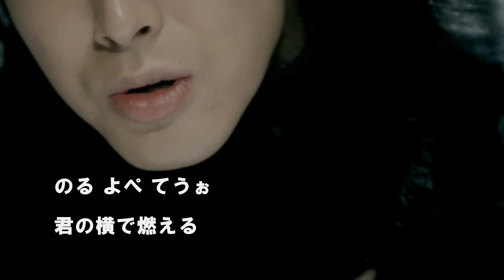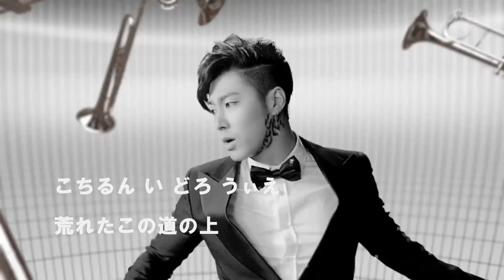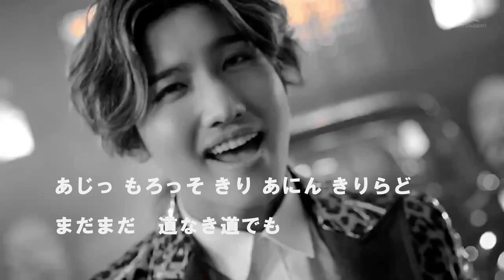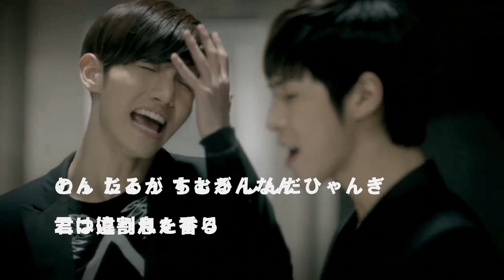東方神起/TVXQ! Off-Road 韓国語で歌い鯛(日本語訳+発音ルビ)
いまのところOff-Roadが一番好き。